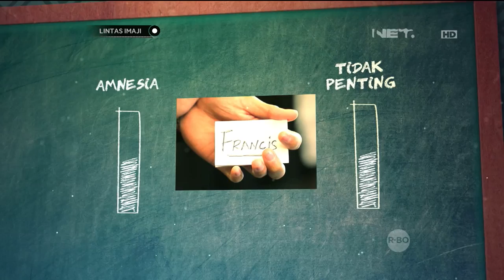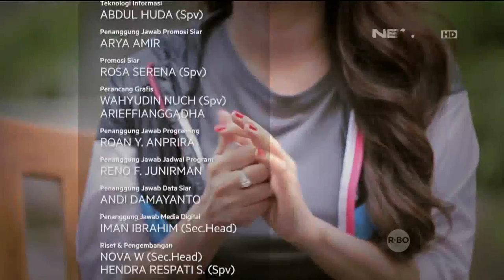Lintas Imaji - Eksperimen Melupakan Memori Tidak Berkesan Tentang Mantan (3/3)